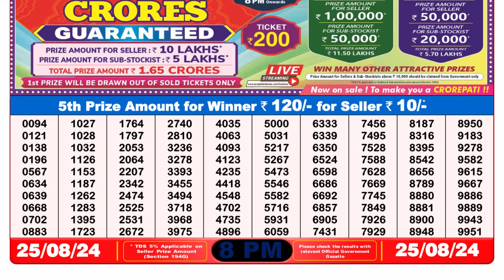NAGALAND LOTTERY 8PM RESULT 25.08.2024 || DEAR LOTTERY RESULT